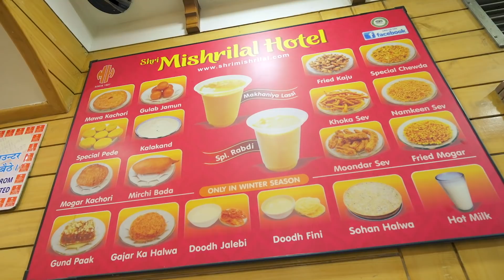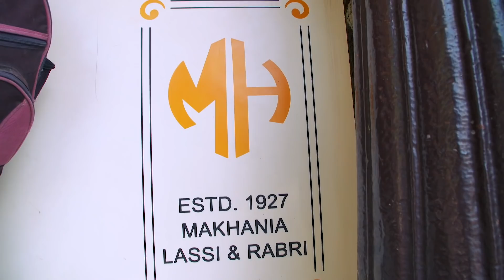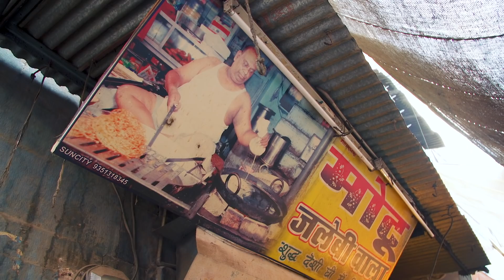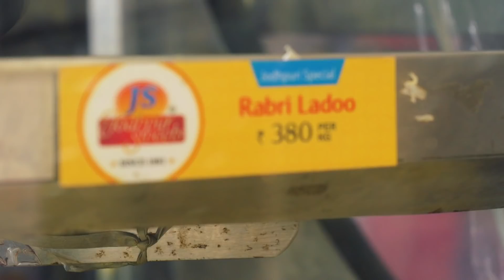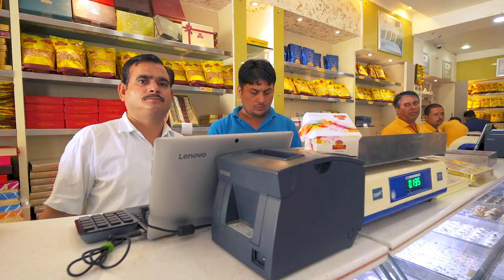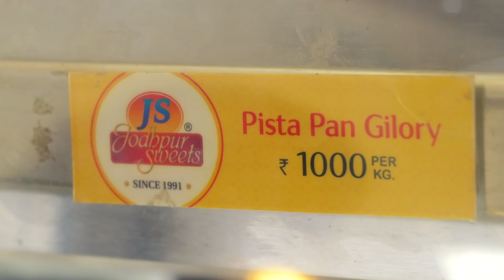WHAT'S IN INDIA'S DESSERT HEAVEN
A big thanks to our superstar host, Sonny Side from Best Ever Food Review Show for making the video.

WHAT'S IN INDIA'S DESSERT HEAVEN - AMAZING INDIAN FOOD EPISODE #4

India is famous for spicy food, but unknown to many, India is also a great stop for a dessert crawl. In Jodhpur, desserts are not just simple cures to cravings, it’s a tradition. In this episode, Sonny from the Best Ever Food Review Show, who has a sweet spot for all things sugary, is teaming up with food blogger Archana to follow Jodhpur’s dessert trails, from the classic jalebi sold on the street to the silver-wrapped pista pan gilory, one of India's most unique treats. It’s going to be one intense ride from here to sugar heaven so buckle up!

Food Info:

1. SHRI MISHRILAL HOTEL: Special Rabri + Special Pede
ADDRESS: Clock Tower, Sardar Market, Jodhpur, Rajasthan 34200
OPEN: 8:30AM - 10PM

🥛SPECIAL RABRI
To make this sweet snack, reduce milk by adding sugar until it becomes thick. Add a mixture of rosewater and cardamom powder, then serve.
PRICE: 5 USD/360 INR per kg

😋SPECIAL PEDE
Reduce milk to milk solid (called mawa) by evaporating or drying the milk out. Add cardamom powder, sugar, saffron and kewra (an extract distilled from the flower of the pandanus plant) to the mawa and roast in a wok until it becomes a smooth paste. Allow to cool, roll into balls and enjoy.
2. MOTU JALEBI WALA: Jalebi
LOCATION: Tripolia Bazar, Rawaton Ka Bass, Jodhpur, Rajasthan 342001
OPEN: 6AM - 12PM for jalebi (otherwise open until 8PM)

💯JALEBI
Motu Jalebi Wala has been serving one of Jodhpur’s most popular sweets, jalebi, for 105 years. The jalebi batter is made from refined flour, a little bit of gram flour and water. Finish the jalebi by dunking it into sugar syrup and eating!
3. JODHPUR SWEETS: Rabri Ladoo + Rose Badam Ladoo + Pista Pan Gilory
LOCATION: 9th C Rd, Sardarpura, Jodhpur, Rajasthan 342003
OPEN: 7AM - 10:30PM

🍡RABRI LADOO
Boil milk and reduce it to mawa (milk solid), mixing with gram flour to create batter. In separate wok, add sugar syrup, saffron and cardamom powder. Strain the batter into the ghee pan, forming small balls. After the balls are fried, dunk in the sugar-saffron syrup.
To make the ladoos (round balls), mix almonds, big cardamom seeds, cardamom powder, rose petals (fresh), the fried small balls that were previously dunked in sugar syrup and bind them together into ladoo.
PRICE: 5.2 USD/380 INR per kg

🌹ROSE BADAM LADOO
Create the dough by mixing soaked almonds and sugar. Then mix with chopped roasted almonds, pistachios and rose syrup. Roll into a balls (ladoos), then roll it again in rose syrup before coating them in dried rose petals.
PRICE: 16.4 USD/1,200 INR per kg

💚PISTA PAN GILORY
Soak cashew nuts and pistachios for 3 hours before grinding them into a paste. In a wok, add water and sugar to create a syrup, then add ghee and the pistachio and cashew paste. With a thick wooden spatula, continue mixing the paste to make it finer. Allow to cool for 30 minutes. Flatten the paste and cut into equal squares. Take one piece and curl it into the shape of a cone.

To make the stuffing, mix gulkand (rose marmalade), pistachios, roasted almonds, mishri (sugar crystals), poppy seeds, pan chutney with silver leaf, sugar and saffron. Allow to sit for one hour, then add the stuffing to the cone. Wrap the cone in edible silver sheet. Finally, using saffron and rose water, create a paste and add a drop on the outside of this sweet treat.
PRICE: 13.6 USD/1,000 INR per kg